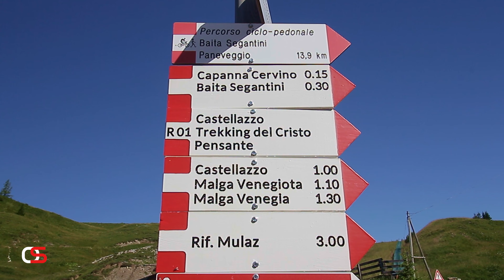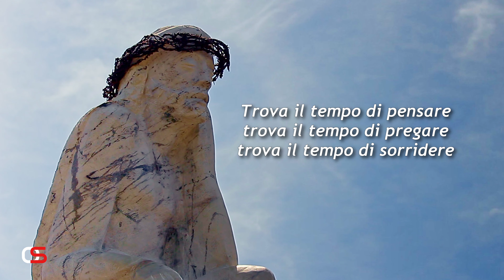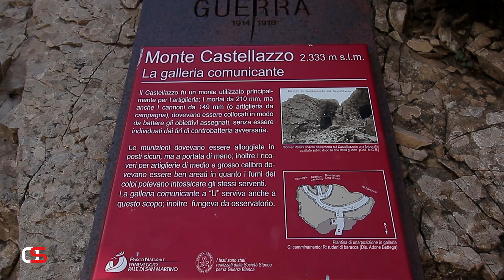PARCO PANEVEGGIO - PALE DI SAN MARTINO: trekking del Cristo pensante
Cristo Pensante sul Monte Castellazzo: facile e panoramica escursione immerso nello spettacolare ambiente del Parco Naturale di Paneveggio - Pale di San Martino. Partiremo da Passo Rolle, passando per il rifugio Capanna Cervino e Baita Segantini.

Capitoli:
00:00 - introduzione Parco Naturale Paneveggio Pale di San Martino
00:27 - trekking Cristo pensante
02:36 - trincee prima guerra mondiale
03:08 - Monte Castellazzo Cristo pensante
04:35 - al rifugio Baita Segantini